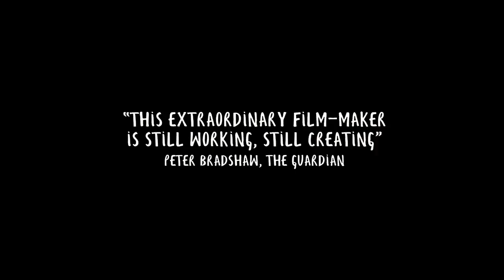Gleaning Truths - The Summer of Agnès Varda | In Cinemas and On Demand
One of cinema’s most important filmmakers, this summer Agnès Varda gets the long overdue celebration she deserves.

Gleaning Truths presents eight feature-length fiction and documentary films from Agnès Varda, on cinema screens and on demand nationwide from August 3rd.

Gleaning Truths is brought to audiences with the support of the BFI, awarding funds from The National Lottery.